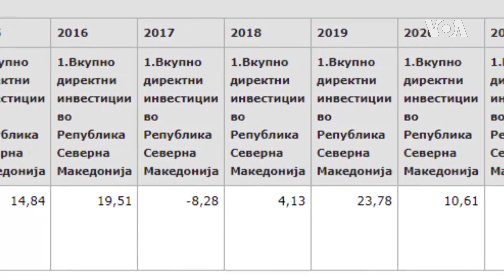Трговската размена со САД лани била 270 милиони долари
САД и Северна Македонија имаат соработка во економската сфера со голем простор натамошно да се развива. Тоа беше и пораката при неодамнешната посета на американски бизнисмени и претставници на американскиот Стејт Департмент, со разговори фокусирани на вложување во зелената енергија